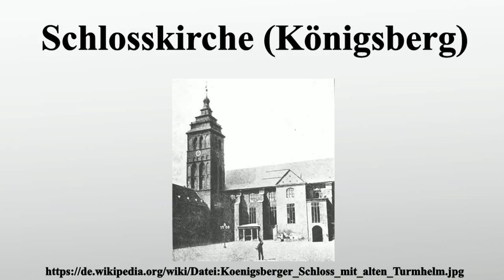Schlosskirche (Königsberg)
Vielen Dank für Ihre Unterstützung:

Die Schlosskirche von Königsberg war die in Backsteingotik gebaute Krönungskirche im Königsberger Schloss.